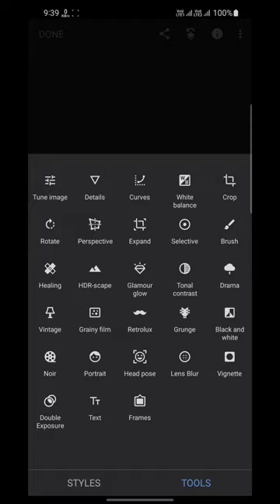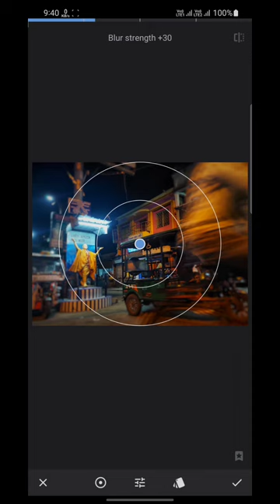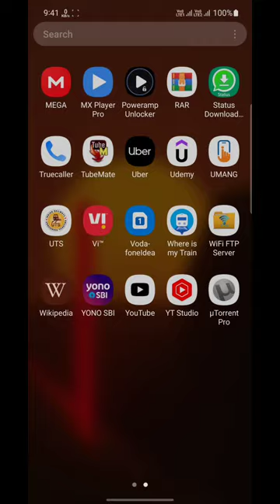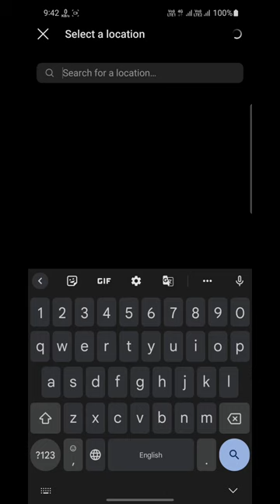UNCUT EDIT - 03, Snapseed Photo Editing, Street Photography